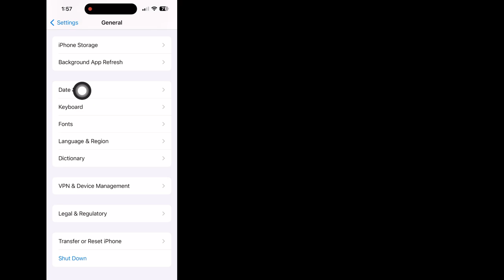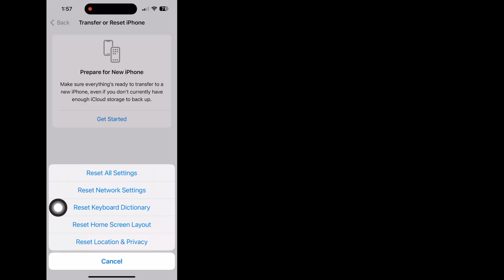[Ayusin] ang isang Update ay Kinakailangan Upang magamit ang Cellular Data sa iPhone na Ito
Android School

[Ayusin] ang isang Update ay Kinakailangan Upang magamit ang Cellular Data sa iPhone na Ito ||  Hindi Gumagana ang Cellular Data ng iPhone

 Hi guys,

 Dito Sa Video na Ito Ipapakita Ko Sa Iyo [Ayusin] Isang Update ang Kinakailangan Upang Gumamit ng Cellular Data Sa Iphone na Ito. Panatilihin ang Panoorin ang Video hanggang ent, Ito ay Napakasimple At Madaling Paraan.
Ang Video na Ito ay Para Sa Iyo. Panoorin Ang Buong Video Nang Hindi Nilalaktawan Kung Hindi, Hindi Mo Maiintindihan ng Maayos. Kung Mayroon kang Anumang Mga Kahilingan sa Tutorial, Ipaalam sa Akin Sa Mga Komento!  Gagawin Ko Para Sa Iyo Sa loob ng 1 Araw.

 Maaayos mo ang kinakailangang isyu sa pag-update ng cellular sa pamamagitan ng pag-update ng mga setting ng carrier mo sa iPhone mo.  Makakatulong din ang pag-update sa iOS ng iyong iPhone na ayusin ang isyung ito.  Kasama sa iba pang mga pag-aayos para sa isyung ito ang pag-reset ng mga setting ng network, puwersahang i-restart ang iPhone, o pag-factory reset sa iyong device.

 [Ayusin] Isang Update ang Kinakailangan Upang Gumamit ng Cellular Data Sa iPhone na Ito,
 Paano ayusin ang isyu ng cellular data sa iPhone?,
 Paano ayusin ang hindi ma-activate ang isang update ay kinakailangan upang maisaaktibo ang iyong iPhone?,
 Paano ko pipilitin ang aking iPhone na gumamit ng cellular data,
 Paano ko ia-update ang aking cellular service sa aking iPhone?,
 kailangan ng update para magamit ang cellular data sa iphone ios 17 na ito,
 kailangan ng update para magamit ang cellular data sa iphone reddit na ito,
 kailangan ng update para magamit ang cellular data sa iphone na ito FIXED,
 kailangan ng update para magamit ang cellular data sa iphone 7 na ito,

⏩Hastag.

❤️Salamat Sa Pagsama sa Amin.